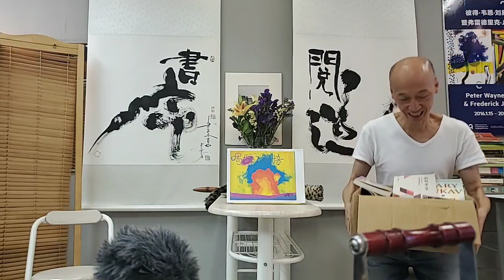巴西閉關食药誌: 去過天堂地獄，選擇了回來……